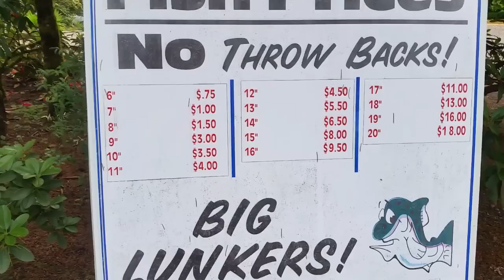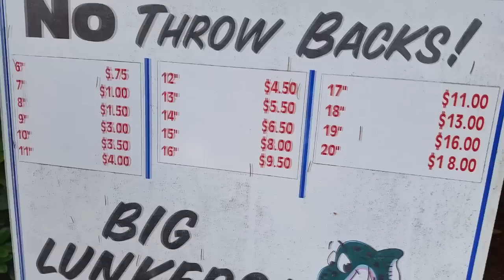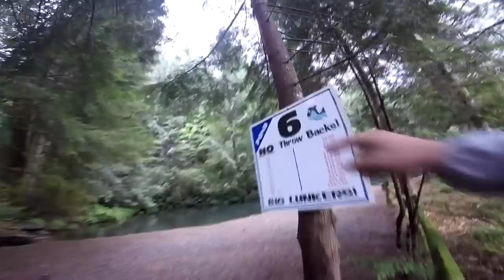Trout Farm in Portland Oregon - Fishing with Friends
My friends and I went on vacation to Portland, Oregon where one of our listed things to do was to fish :D
We decided to fish at a local Hatchery Trout Farm.
It was such a nice day fishing and this was absolutely one of the easiest way to learn how to fish for trout.
I highly recommend stopping by here, for you family and friends, especially for first timers.
*Owner is supper nice, Gives out free rentals; rods,bait,buckets, nets, etc. All you pay is the fish you catch!
Yelp review :
Thank you Rainbow Trout Farm for the wonderful opportunity to fish at your backyard :D

This is a family oriented fishing channel
Leave some comments, some love, and some questions. I will be happy to answer all of them.

Custom Fishing SUNGLASSES:
SPORTRX.com

Links to preferred trout gear:
TROUT SCENT:

Rodney's Trout Gear Setup;
MINI JIGS:
TROUT DOUGH:
Powerworms:
Preferred TROUT Spinning Reel :
Preferred Trout Rod:
TROUT 2lb Line:
Trout 4lb line:

Other Trout Fishing Videos made by Rodney;